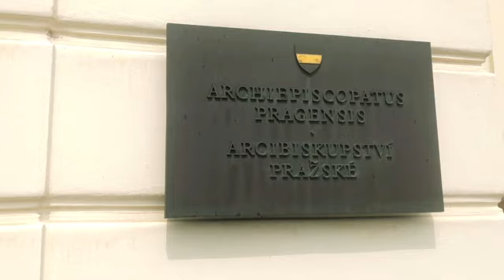Kardinál Duka tuneluje církevní majetek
Na sklonku roku 2020 kardinál Duka převedl na svoji soukromou nadaci majetek církve v hodnotě nejméně čtvrt miliardy korun.
Zdroj: INFO.CZ